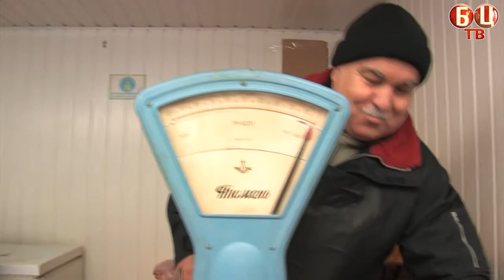Ринок з перцем у центрі